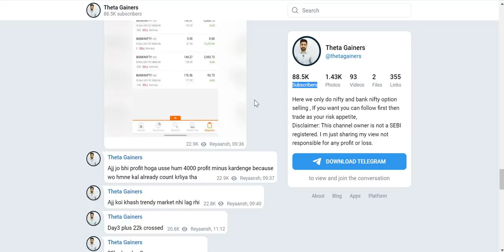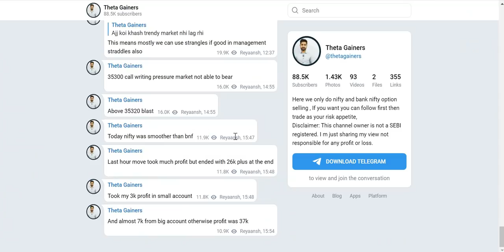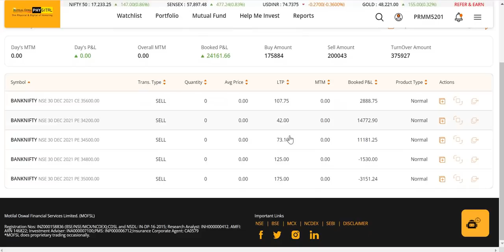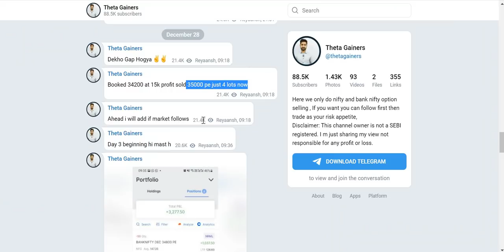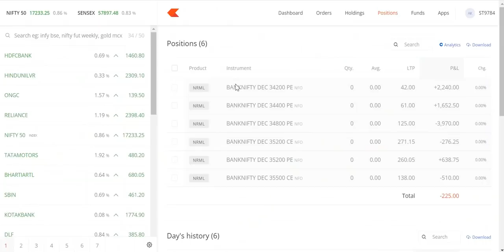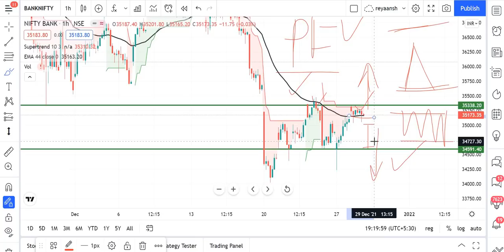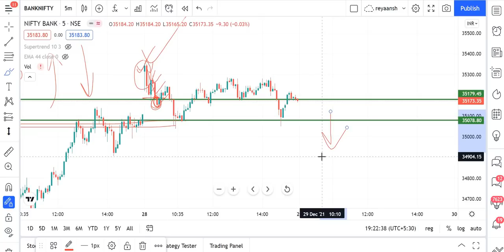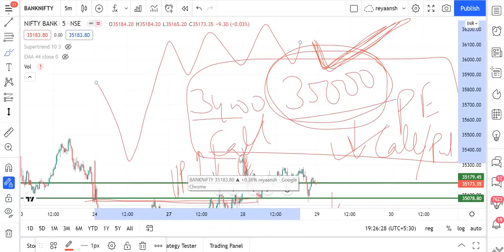Day 3 | 60 Day live trading challenge | Intraday trading | Theta Gainers